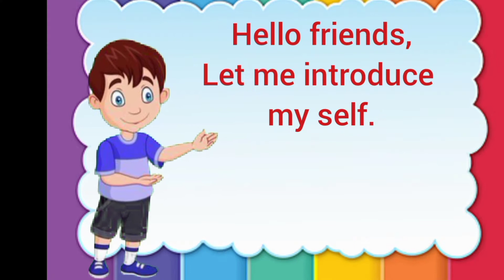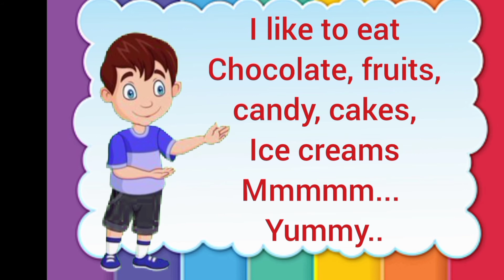Myself/ Introduce yourself/ simple sentence on myself.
Hello friends,
This video about My self. Simple sentence on myself.  Here explain how to introduce yourself to others. This may very helpful to your children.